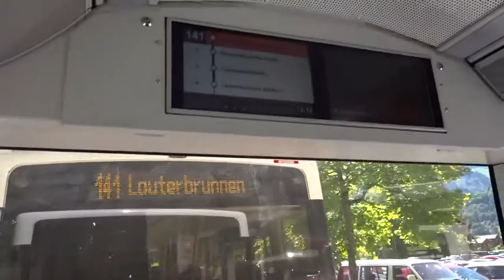Ride in Post Coach Trailer